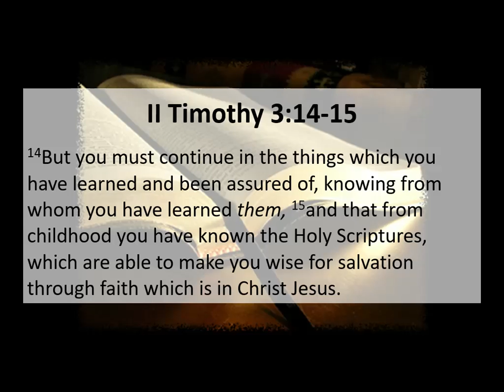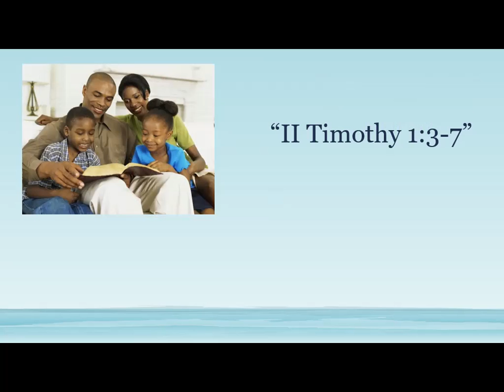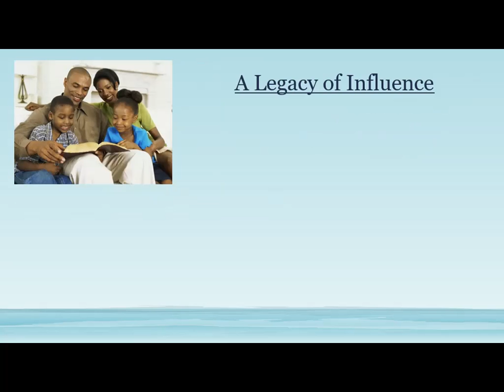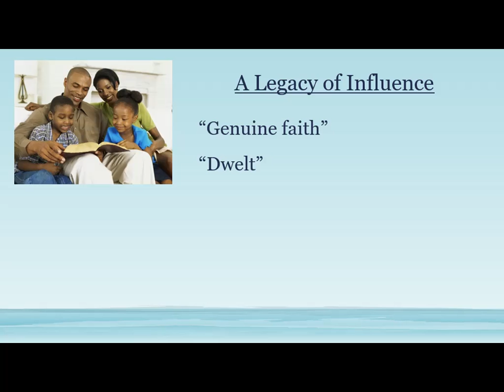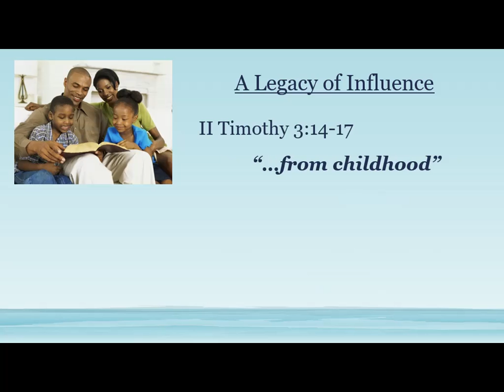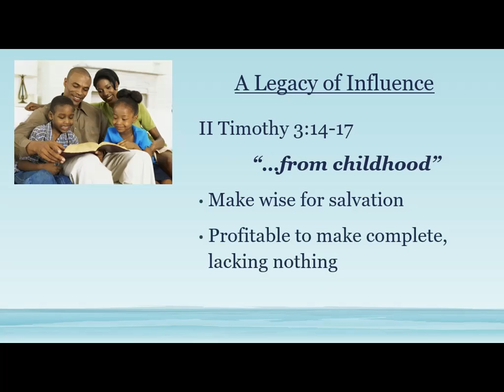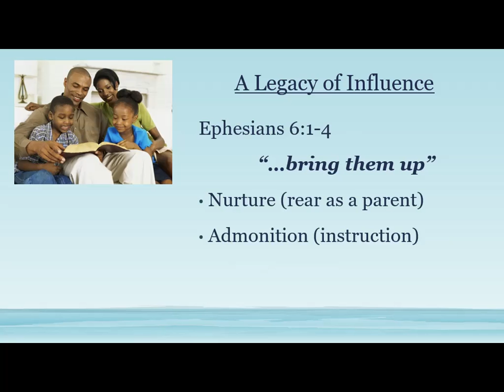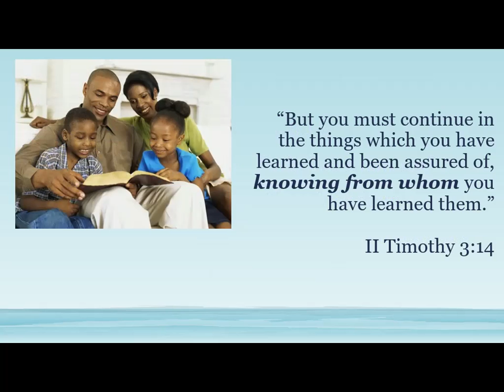A Legacy of Influence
Sermon from Sunday morning, May 13, 2018
Mark Jamieson